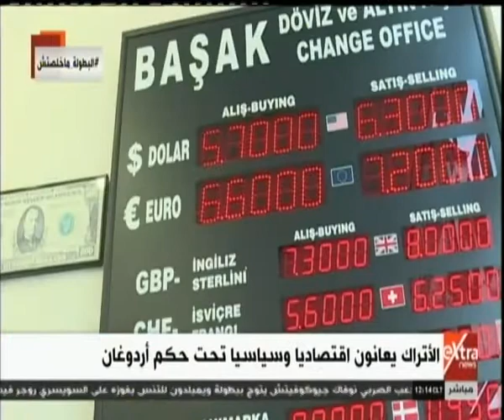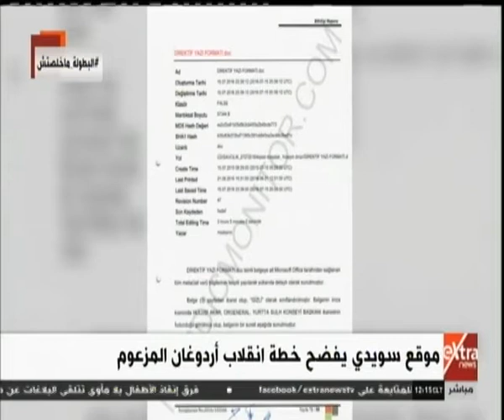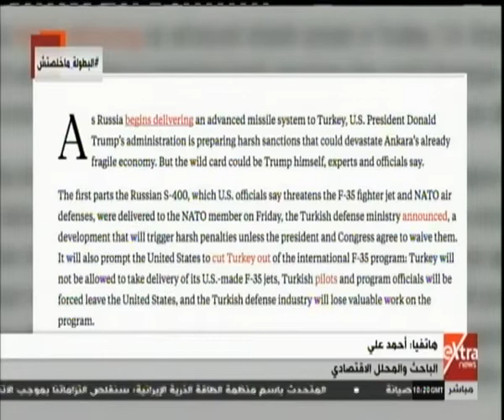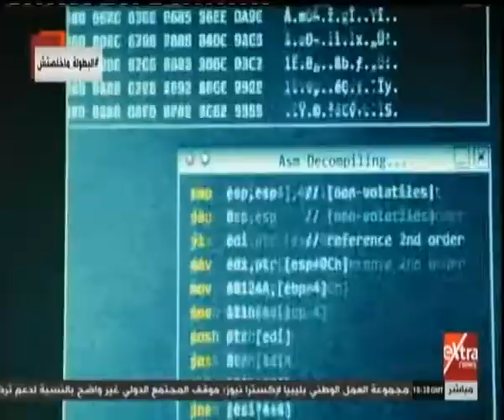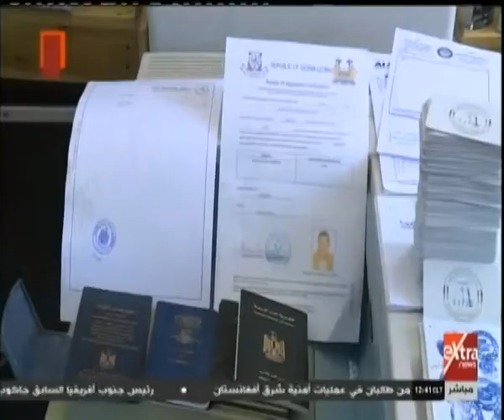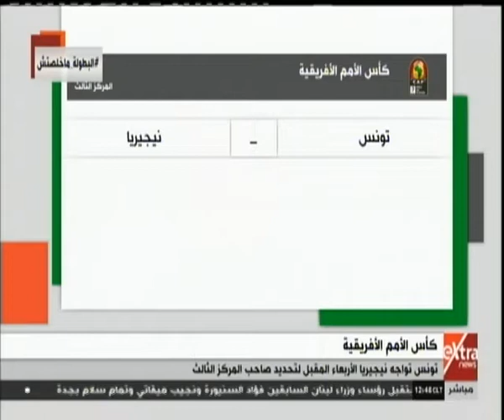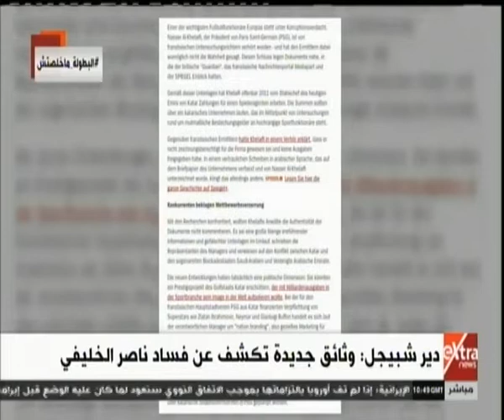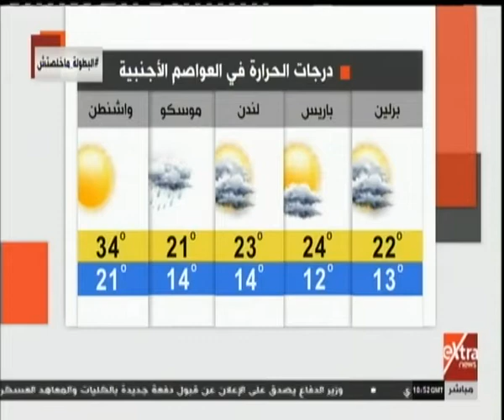غرفة الأخبار | جولة الـ 12 ظهرا الإخبارية (كاملة)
غرفة الأخبار | جولة الـ 12 ظهرا الأخبارية   (جولة كاملة ) | 15 يوليو 2019